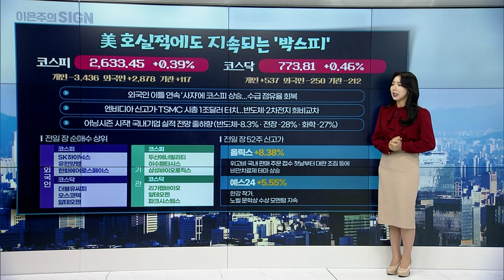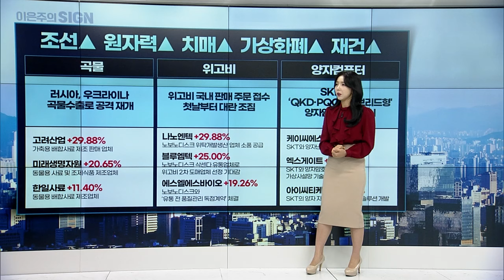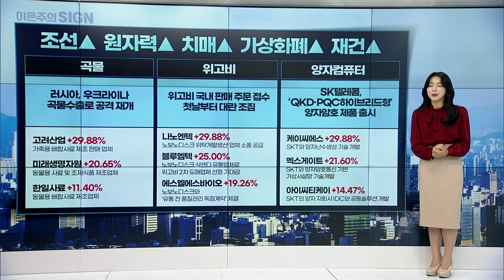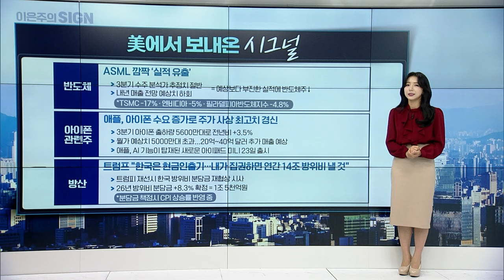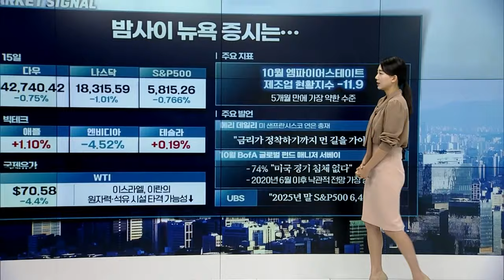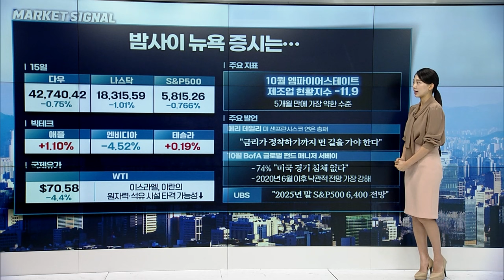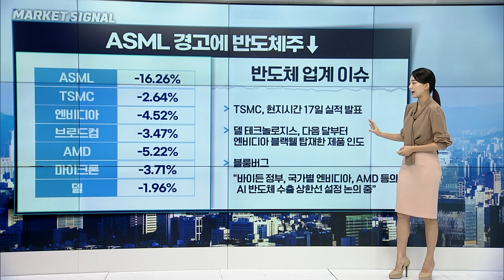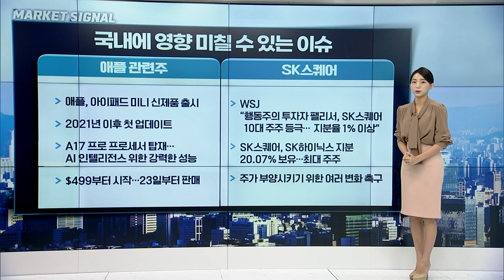🚀〈한미한판〉 美 호실적에도 지속되는 '박스피' | Market Signal (20241016)